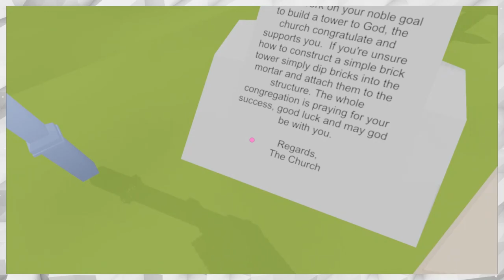I Built A Literal Stairway To Heaven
All Good Bricks Go To Heaven is an indie game made by Nicholas McDonnell and Daniel Draper as a part of the Samurai Punk CorporateJam where games were made in 5 days during office hours.

You are on a mission to create a structure capable of reaching heaven...out of bricks. ngl it's a pretty darn relaxing indie game.